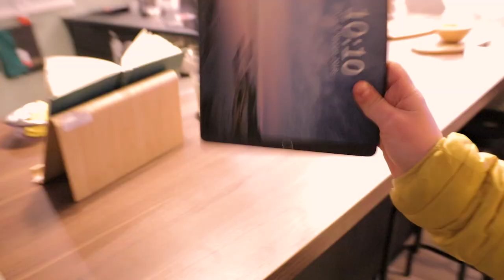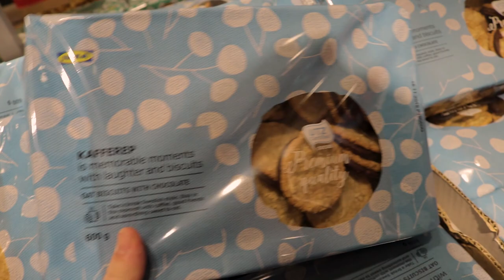un pomeriggio da IKEA | tante cavolate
Ieri pomeriggio siamo andati a fare un giro da Ikea e come al solito mi sono portato dietro la piccola per filmare le eroiche imprese.

➤ Come conoscermi meglio?

VIDEO: Canon Rebel SL2 / 200D ♥

➤ Quale programma utilizzo?

E se stai ancora leggendo la descrizione, commenta scrivendo: benvenuti nella mia umile dimora